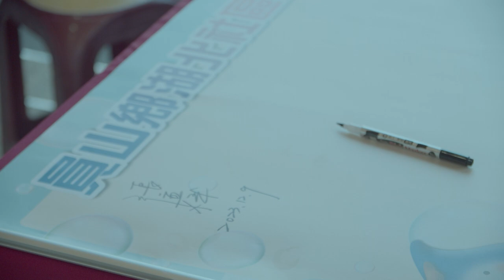Congratulatory Revelations Yilan County's Architectural Masterpiece 2